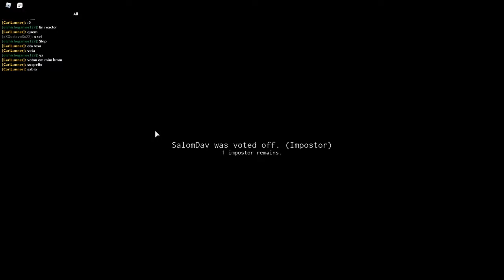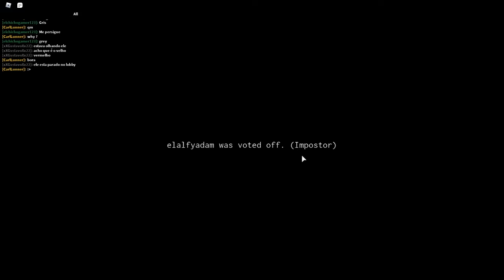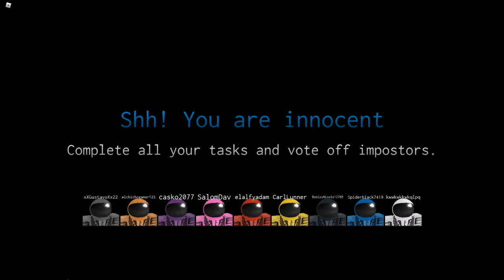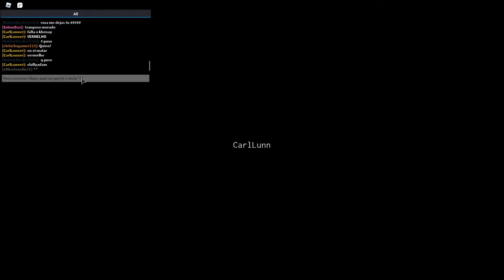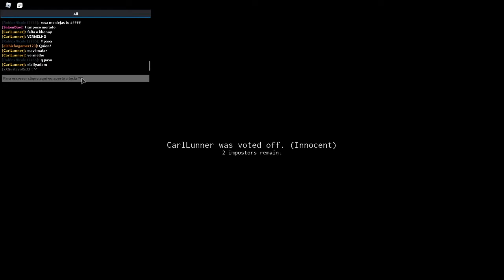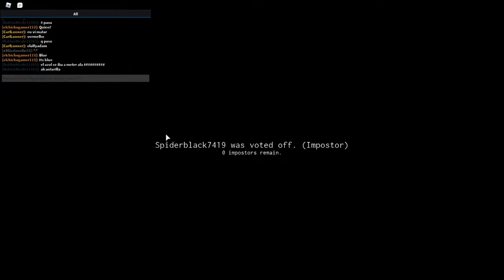AMONG US VERSÃO ROBLOX! 😱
Musica intro: Veorra - Set Free

Code:
Beta